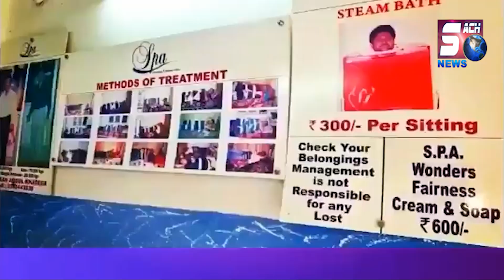Old City Ki Awaam Hai paresh Kharab Roads Ki Wajah Se | Yakuthpura Hyderabad | SACH NEWS